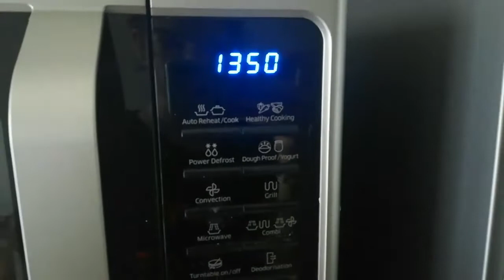- La pittura in 3D -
Ciao! 🤩 Ti auguro una buona visione!